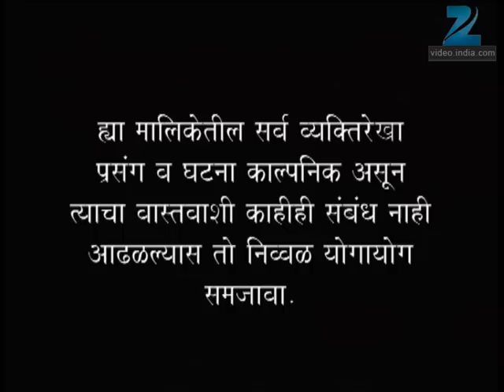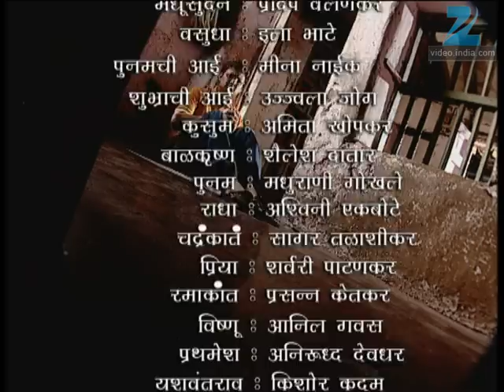Asambhav - Marathi Serial - Full Ep - 657 - Umesh Kamat, Urmila Kanetkar, - Zee Marathi